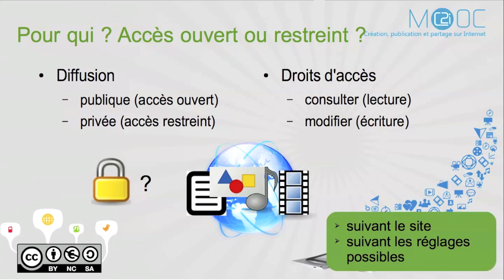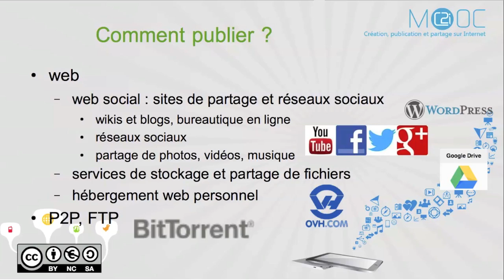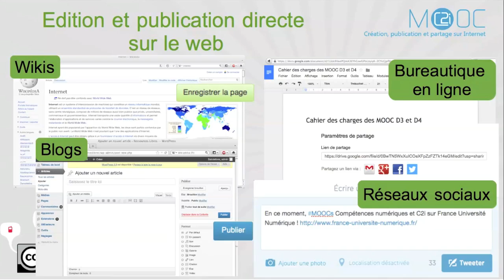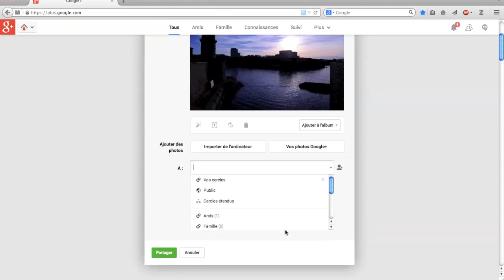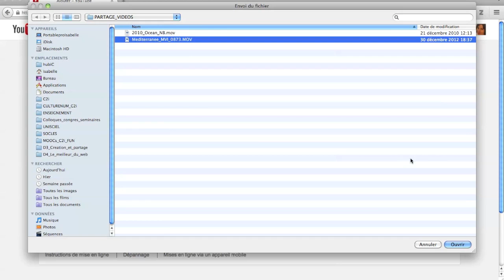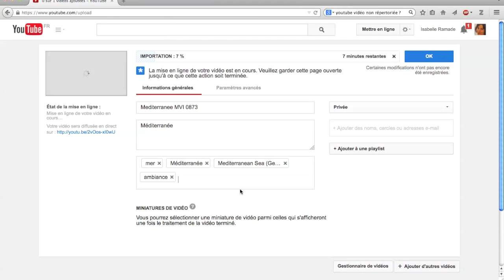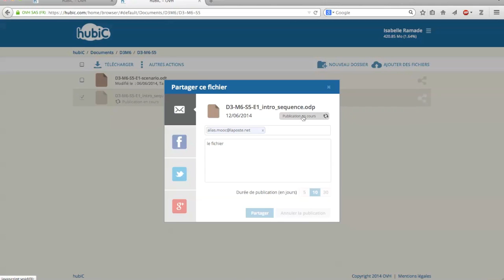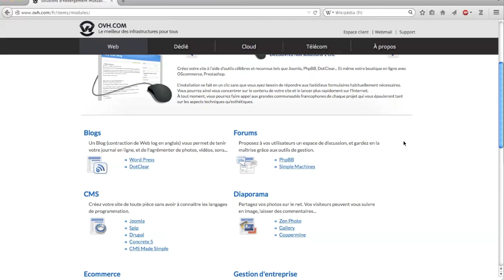C2i - Documents numériques : [M7] 5 - Publier ses propres ressources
C2i - Documents numériques, du papier au web : [Publier et réutiliser (mise en ligne, citation et droits d'auteur)] 5 - Publier ses propres ressources